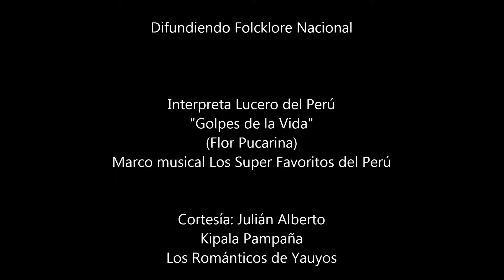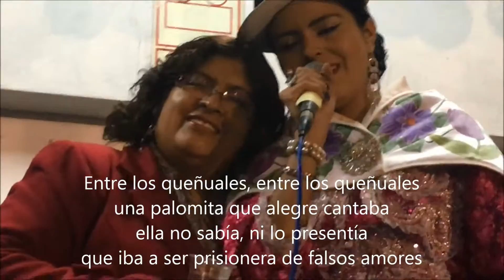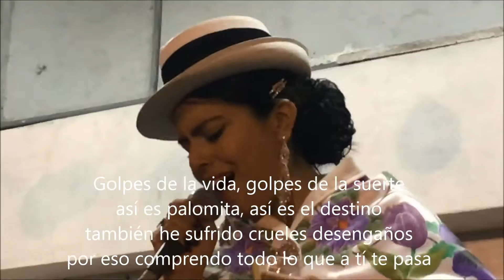Golpes de la vida, interpreta Lucero del Perú